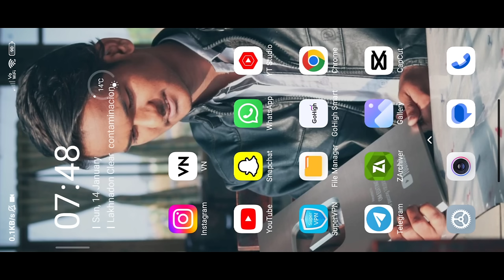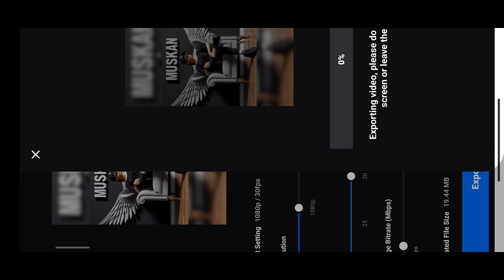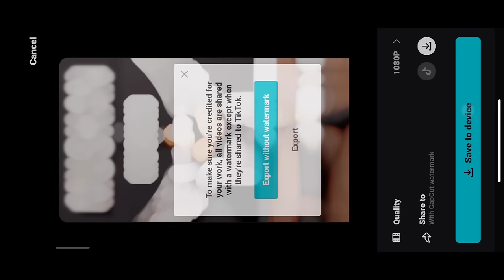Viral 3D Wings Name Video Editing 100% Viral😳🔥? 3D Wings Name Photo Video Editing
3D Wings Name editing
Wings Name reels editing
3D wings video kaise banaye
3D wings video editing 2024
3D wings video editing
3D wings video editing 2024
3D wings reels editing
how to make Wings Name video editing
3d Wings Name video editing
3d Wings Name video editing
3d cartoon video kaise banaye
3d cartoon Wings Name photo editing
bing ai